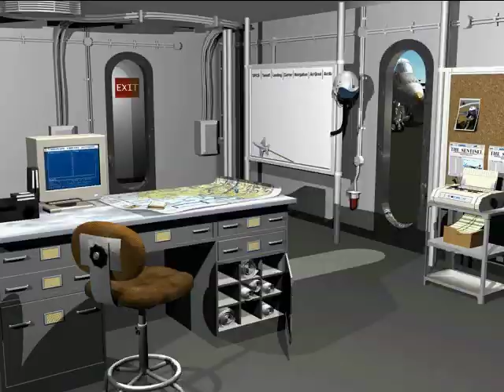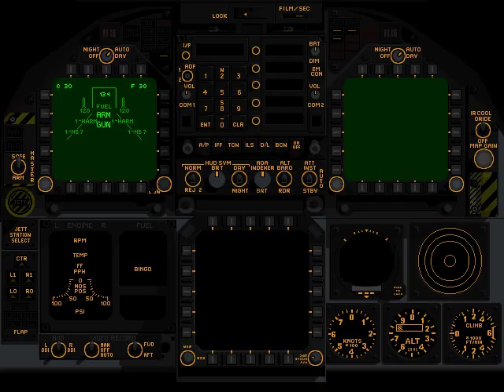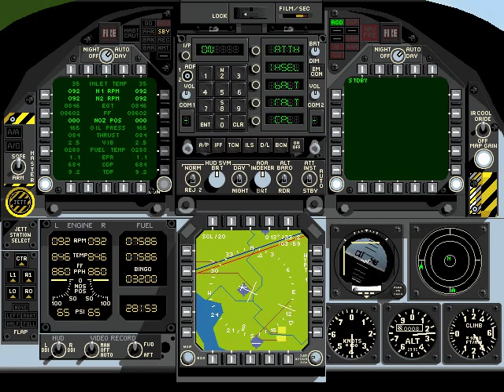F/A-18 Korea (1997, Graphic Simulations)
(Windows version) One of the best flight simulation! Played on joystick - Ultra realistic simulator , which serves as a trainer for the USAF pilots !

In 1998 the company Boeing introduced the simulator in Prague, which ran on the same engine as the F/A-18 Korea by the company Graphic Simulation. The simulator was made at graphic Computer by Silicon Graphics. Graphics and animation speed was the same as the F/A-18 Korea. As control was used HOTAS of aircraft F/A-18. In 1997/8 pilots used to practice these games with similar (if not identical) engine.